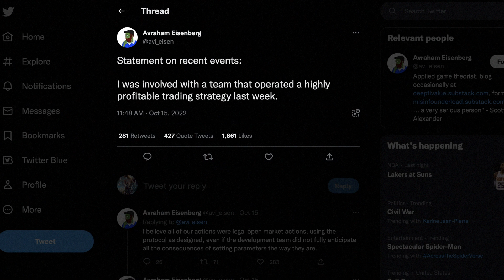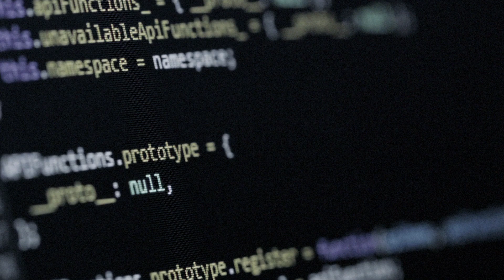How to Understand Crypto Scams | Mango Markets Exploit | CertiK Analysis Report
How to Understand Crypto Scams | Mango Markets Exploit | CertiK Analysis Report  - How did this happen? Let's take a look 👇

00:00 Introduction
00:16 Exchanges, Margin Trading, & Problems
00:35 Why this Exploit was Unique
00:55 The Result of the Insolvency
01:08 What Eisenberg Proposed to do
01:24 Copy Cat Exploits
01:34 Moola Markets & Lodestar Finance
01:49 A Contract's Code

Mango Markets is a trading platform built on Solana. It leverages the Serum DEX for spot and margin trading, while perpetual contract trading take place on Mango’s own orderbooks.

As is typical of exchanges that allow for margin trading, users can deposit assets as collateral and borrow against them.

Herein lay the problem: Mango Markets allowed the platform’s governance token – with a relatively low market capitalization and illiquid orderbooks – to be used as a collateral asset.

This exploit was unique in that the attacker came forward to claim credit.

On October 15, Avraham Eisenberg described the exploit as “a highly profitable trading strategy.” The team he was a part of pumped the price of the MNGO token, which then allowed them to borrow against this inflated value until the protocol was left insolvent.

This insolvency was not the result of a smart contract flaw or any other sort of hack. The protocol functioned as it was designed. The designers just failed to take into account the risk of allowing illiquid tokens to be used as collateral.

Eisenberg proposed returning the funds in exchange for a bounty, which is eventually what happened after a vote by the Mango DAO.

Eisenberg and co. were left with a sizable $47 million “white hat” bounty in return for their stress test of Mango Markets.

Since this exploit there have been a number of almost identical incidents in the fourth quarter of 2022, all of which involve illiquid tokens being used as collateral assets.

Moola Markets lost over $8 million in November, and Lodestar Finance lost $6.9 million in December.

These exploits highlight the importance of secure protocol design in addition to secure smart contract code. A contract can function exactly as intended, but if that intention opens the door to a vulnerability the result can be just as costly as any flaw in the code.